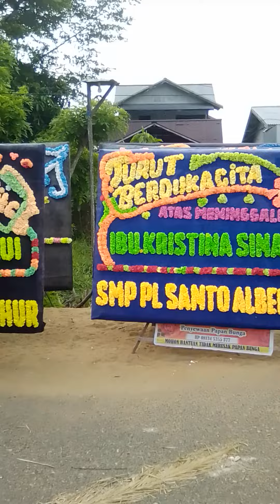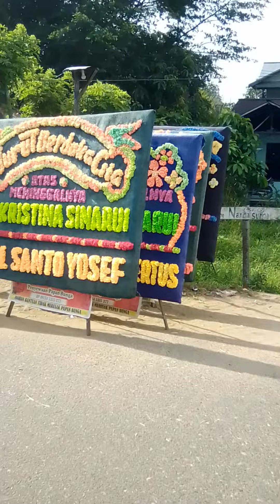Mengantar jenazah ke makam - Pemberangkatan K.S dari Rumah Duka ke Gereja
pemberangkatan K.S dari Rumah Duka ke Gereja
Kamis, 3-3-2022,